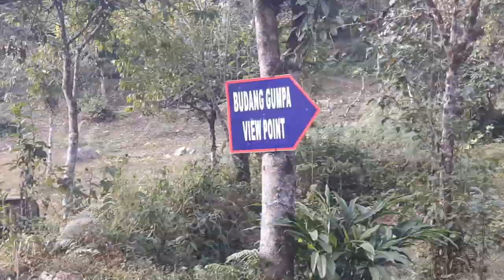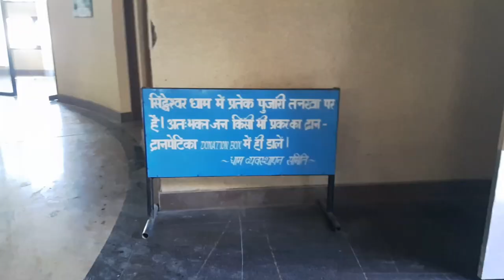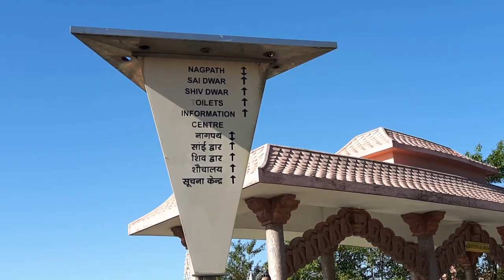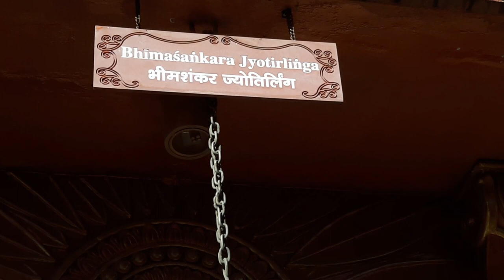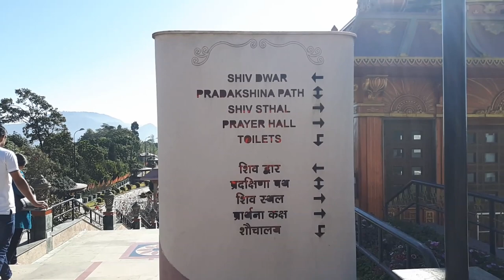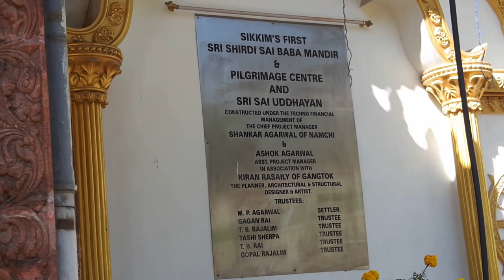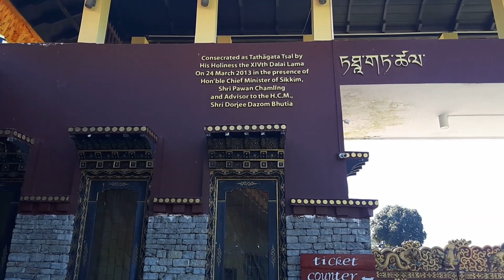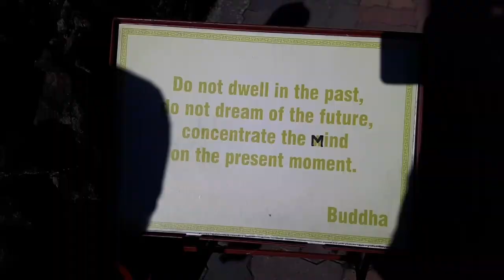Top 4 place to visit in Sikkim.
Family trip to Sikkim. The place visit in Sikkim are:
1. Chardham
2. Buddha park
3. Sai Mandir
4. Organic farming.